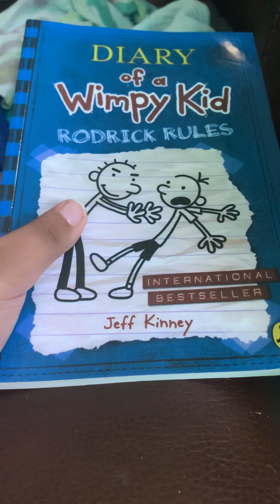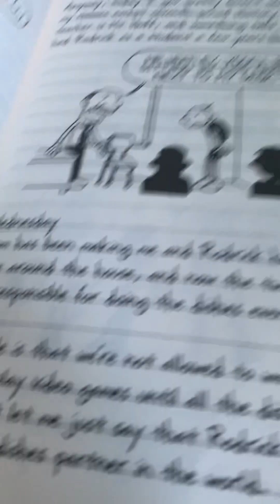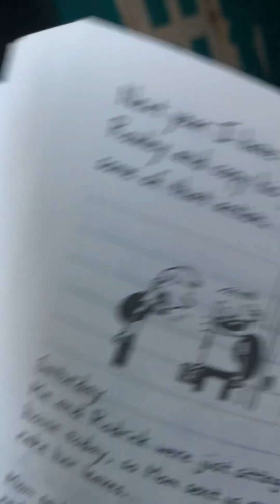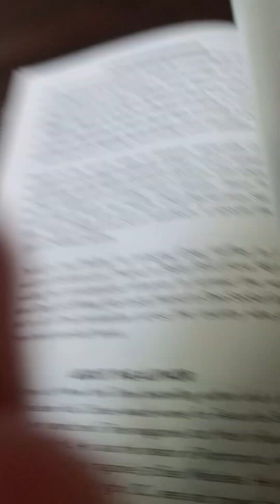the Rodrick rules review